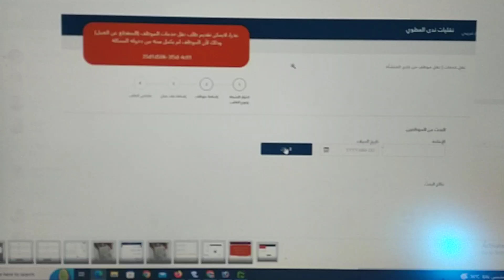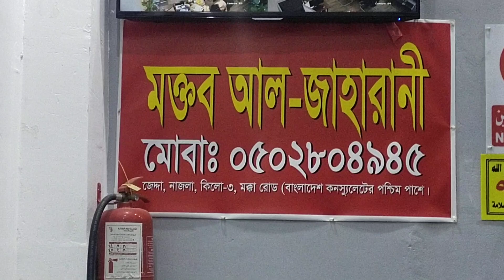নতুন হুরুব সমাধান জানুন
বিস্তারিত জানতে কল করুণ
সকাল 9:30-12
কিভাবে হুরুব তুলতে হয়,হুরুব তোলার বৈধ নিয়ম জানুন।